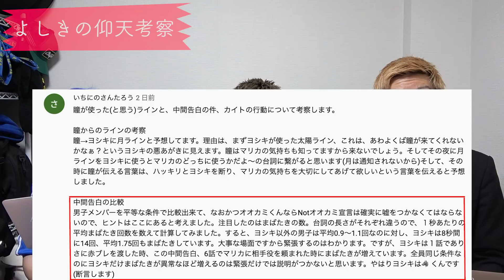【オオカミくん】7話直前! 予告の涙はこれが理由！よしきの今後を徹底考察！【オオカミくんには騙されない考察】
【目次】
00:00 6話を終えて
01:32 告知失礼します！
01:54 ガクくんの性格
07:04 よしきの今後
07:36 全部よしきの戦略？
10:15 よしきは誰にいく？
13:27 よしきの仰天考察
15:54 まとめ

動画内で紹介したその他の活動はこちらから！